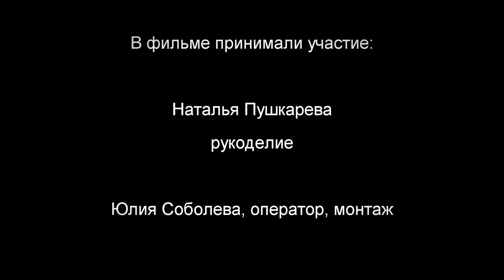Десна-ТВ: Таланты Смоленщины. Наталья Пушкарева